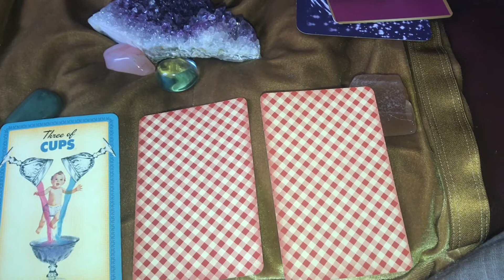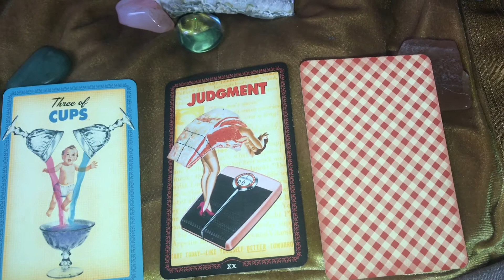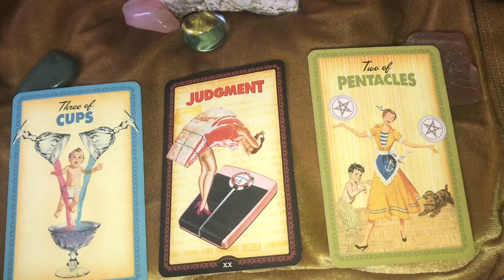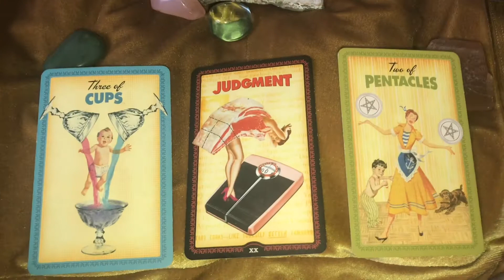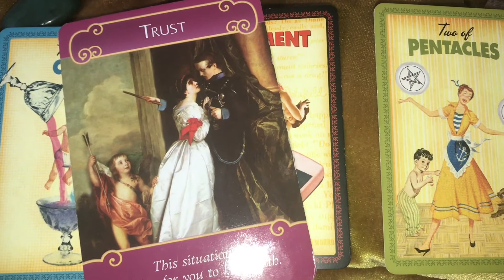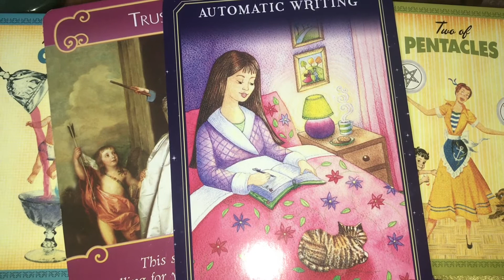CANCER ♋️ Trying for a Baby 👶🏽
The messages given are GENERAL and may or may not be for you. My intentions is to help people on their life’s journey and to inspire and heal. May God bless you!

I am an Intuitive Tarot reader and Astrologer. Listen to get the messages you were meant to receive 💜

𓂀 👽 | 𝓅𝓈𝓎𝒸𝒽𝒾𝒸 💎 | ฿Ø$$ 🎴 | 𝓉𝒶𝓇❀𝓉 ᥴꫝíCk 💜 | 𝔸𝕖𝕤𝕥𝕙𝕖𝕥𝕚𝕔 🪐|  ǟֆȶʀօʟօɢɛʀ 🌞 | 𝓟𝓲𝓼𝓬𝓮𝓼 LOVE ♡

♡ T W I T T E R➜ @DaBlessedMystic
♡ I G➜ @𝕋𝕙𝕖𝔹𝕝𝕖𝕤𝕤𝕖𝕕𝕄𝕪𝕤𝕥𝕚𝕔